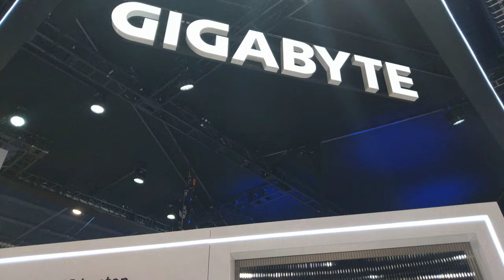GIGABYTE's Aero 15 RTX Gaming Laptop, CES 2019 [4K Video]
GIGABYTE - Aero 15 with Nvidia RTX 2080

Video taken from CES 2019 from GIGABYTE booth.